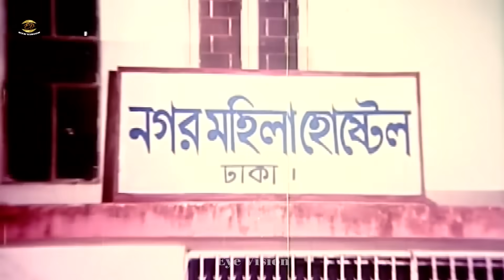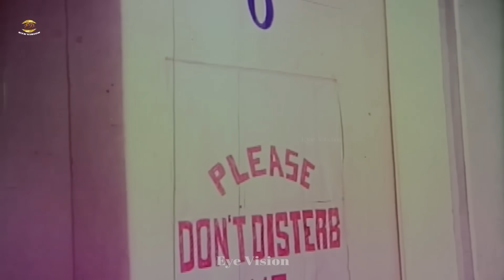Mohila Hostel | তোমার সঙ্গ পেয়ে আজ আমি তৃপ্ত | Monika | Alekjander | Badol | Movie Scene